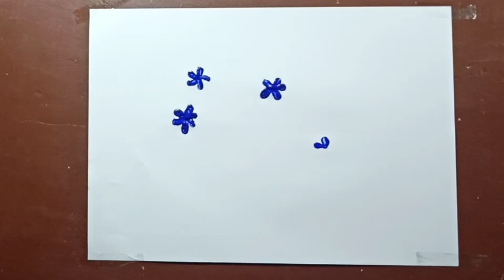5 minutes 5 idea's | easy acrylic painting ideas for beginners | 5 easy paintings step by step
How to draw easy paintings step by step | Acrylic Painting tutorial for beginners

Hello friends

About this video:

In this video I show you how to draw easy painting, using acrylic colours step by step for beginners..

Acrylic colour I used here are:

Pink
Medium Yellow
Pthalo Blue
Titanium White
Alizarin Crimson
Violet